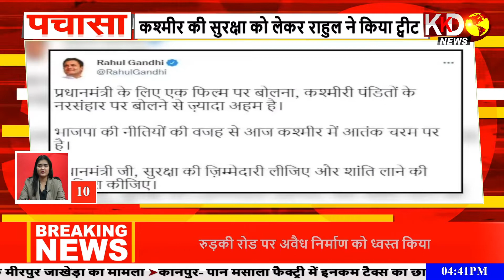KKD News Top 50: देखिए इस वक्त की 50 बड़ी खबरें | Non Stop News | Hindi News | PM Modi | Latest News